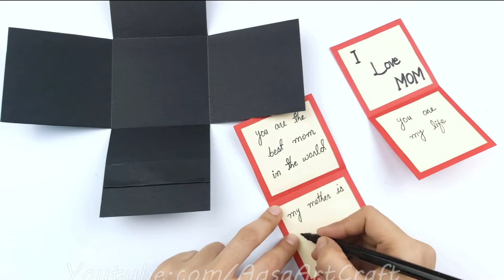Gift idea for mother • handmade mother's day gift